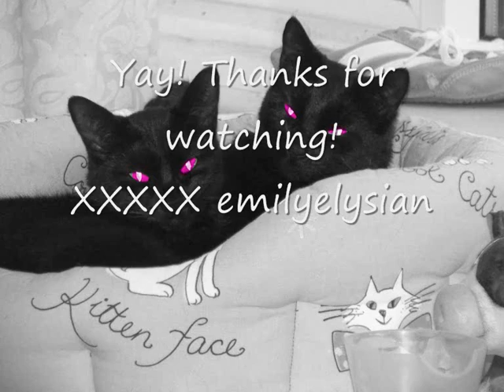My Pets- The Promise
pics of my pets to the song- the promise.